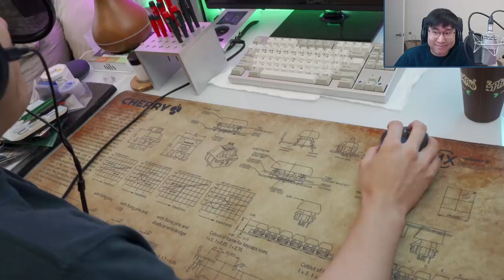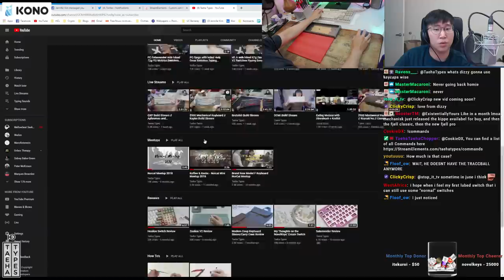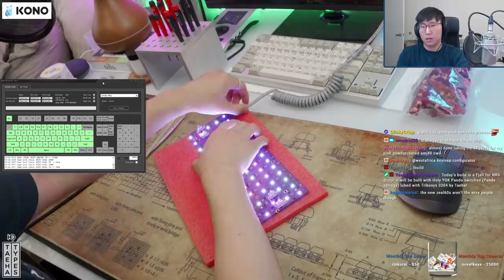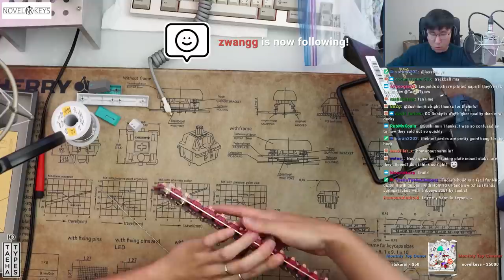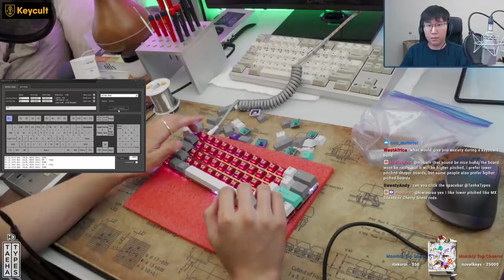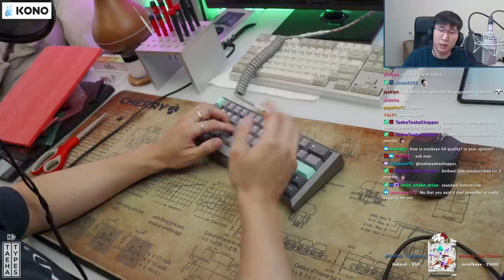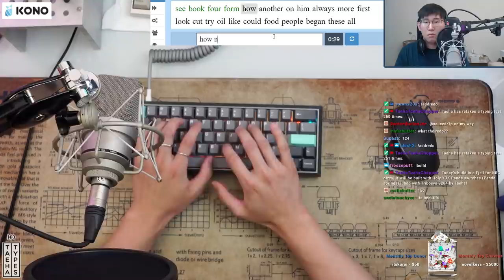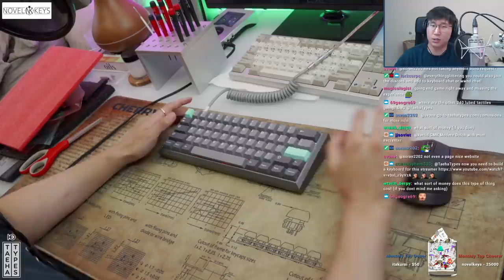Building NRG dizzy's Custom Mechanical Keyboard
Had the privilege to have Apex Legends pro, NRG dizzy, as a client!

Switches: Holy Pandas
Keycaps: GMK Modern Dolch